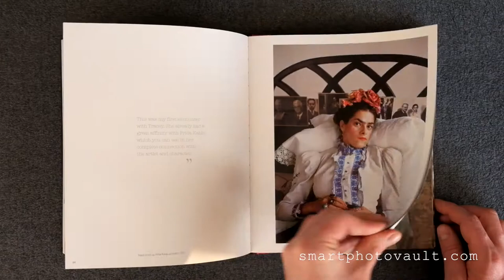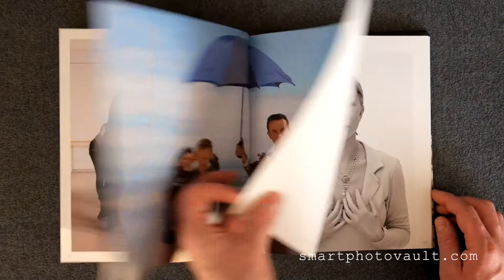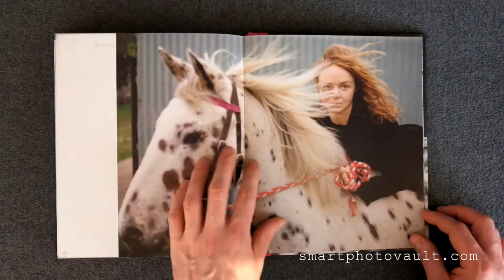MARY MCCARTNEY: FROM WHERE I STAND - MARY MCCARTNEY PHOTOGRAPHY BOOK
MARY MCCARTNEY: FROM WHERE I STAND - BOOK

"From Where I Stand reveals the best work from Mary McCartneys complete archive from the 1990s to date. The book provides an incomparable view into Marys world, both public and private, featuring famous faces such as Paul and Linda McCartney, Madonna, Bono, Kate Hudson, Gwyneth Paltrow, Dennis Hopper, Kate Moss or Tracey Emin, and photographs capturing the the raw energy backstage and onstage at fashion shows, rock concerts, the theatre and ballet."